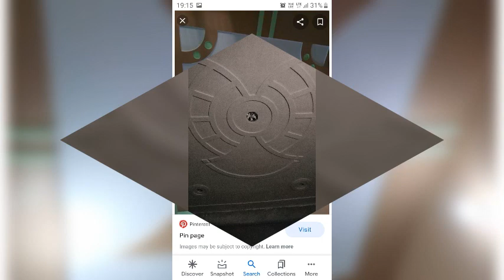plus minus POP design||plus minus POP design photo||plus minus POP design ke new photo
plus minus POP design for hall

plus minus pop

plus minus POP design for room

प्लस माइनस पीओपी डिज़ाइन

plus minus POP design with colour